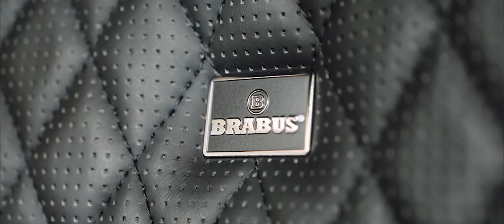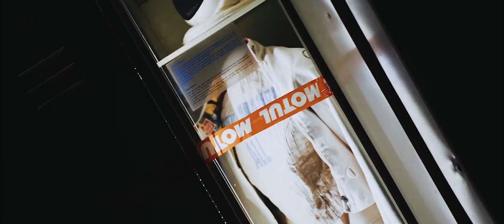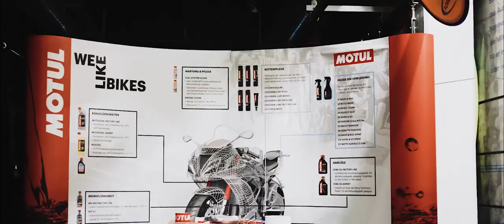Mangu Showreel 2020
Hey Freunde,

ich freue mich sehr meinen Showreel mit euch Teilen zu können! Endlich konnte ich mir die Zeit nehmen um eins zu Schneiden.
Es gab wirklich viele sehr sehr geile Projekte die ich im Letzten Jahr konzipieren und abfilmen durfte! Rückblickend muss ich sagen bin ich sehr stolz auf mich. Gleichzeitig richte ich meinen Blick nach vorne und sehe noch so unglaublich viel Potential besser zu  werden.
Ich freue mich einfach auf alle noch kommenden Projekte.

Bis dahin, euer Mangu.

Ich freue mich über euren Support.

Mein Kamera-Equipment
Objektive:
28-70 mm F3.5-5.6 (a)
50mm F1.8 (a)
85mm F1.8 (a)
Kameras:
Sony A7II (a)